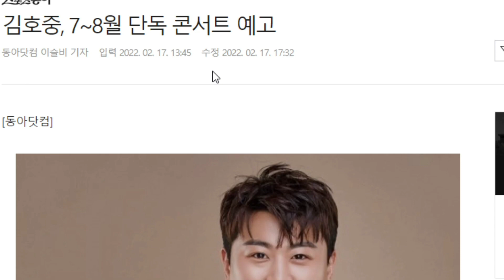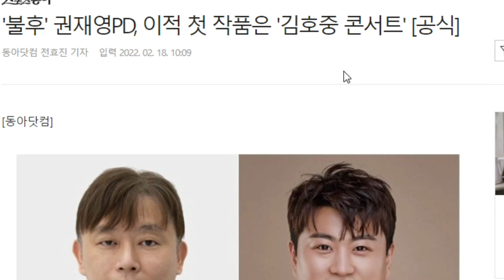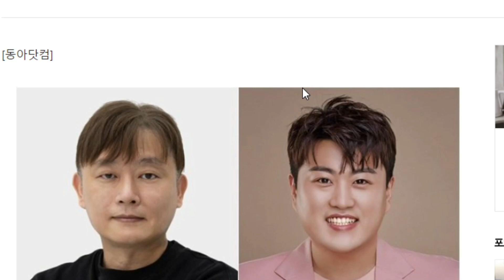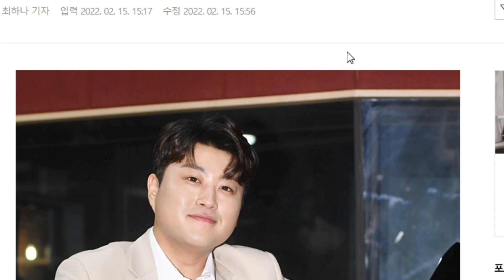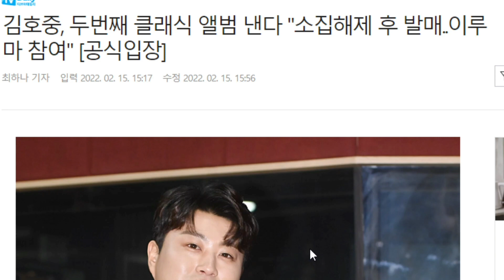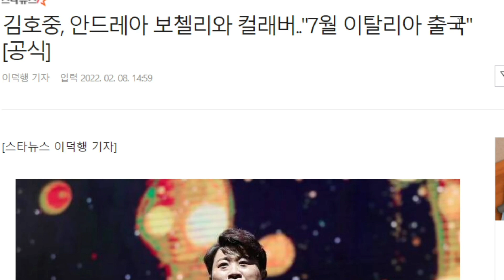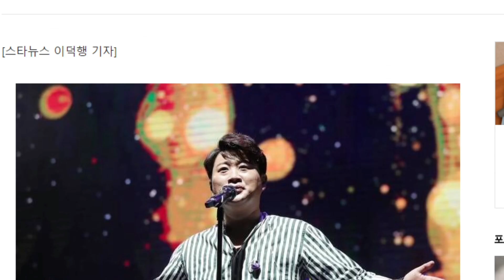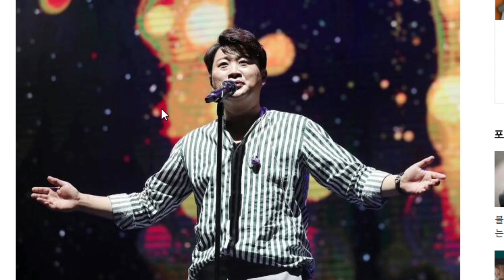트바로티 김호중 전역 앞두고 아리스 팬들을 흥분시키는 뉴스 4가지? 글로벌가수로 돌아온다! 가을이 뜨겁다! 뉴스장터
김호중 전역 앞두고 아리스 팬들을 흥분시키는 뉴스 4가지? 글로벌가수로 돌아온다! 가을이 뜨겁다!